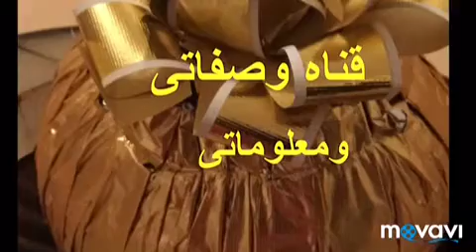كيكه الفانيليا الهشه انسي فشل الكيك روعه للمدارس /كيكه سهله واقتصاديه ناجحه ١٠٠٪؜cake بالضبط👇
كيكه الفانليا طريقه عمل كيكه الفانيلا كيكه بالفانيليا الكيكه الفانيليا الهشه لفاطمه ابو حاتى الكيكه بجوز الهند البارده ومكونات دوناتس هنا الدوناتس الساده وبالسكر روعه دونات بعجينه هشه مفيش مقادير الكيك.          ٦ بيضات وفانليا.   وكوب سكر ونصف كوب زيت ونصف كوب لبن ٢كوب الاربع دقيق.     ومعلقتين نشا.   ومعلقه بيكنج بودر احلى من كده جمييله للمدارس/زي الجاهزه